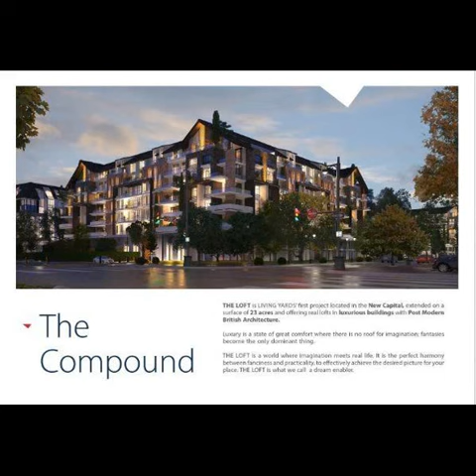ذا لوفت شركة ليفينج يارد_01061833896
لتتعرف علي احدث عروض قرية ذا لوفت العاصمة الادارية الجديدة   اتصل علي 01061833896  او سجل بينتك من خلال هذ الرابط